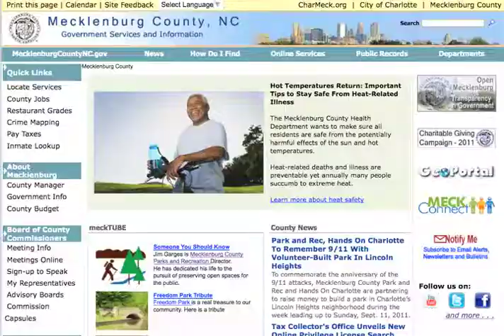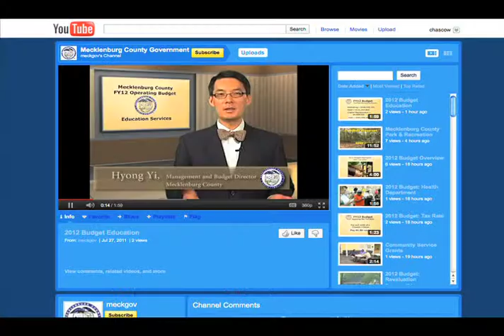Stakeholder Satisfaction Index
Mecklenburg County's 2011 Community Survey to see how the public thinks we are doing.  This is the Stakeholder Satisfaction section of the Survey.